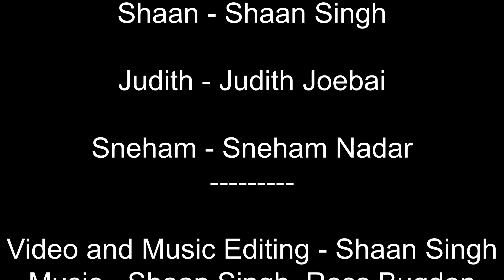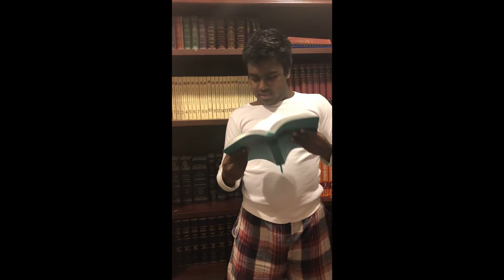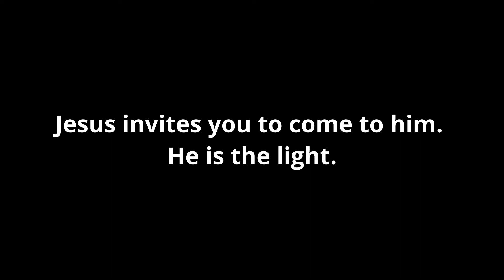Come to the Light - A Skit by The CCTC Youth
Made by the CCTC Youth!
Jesus wants you to come to the light. It is easy to be tempted, but you must resist!